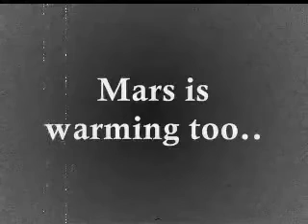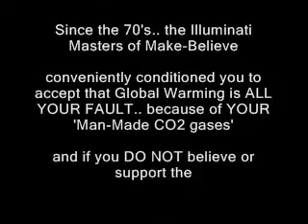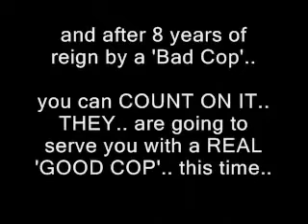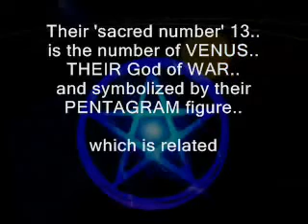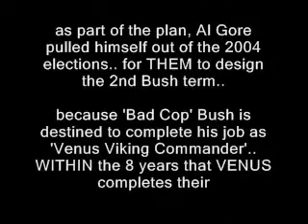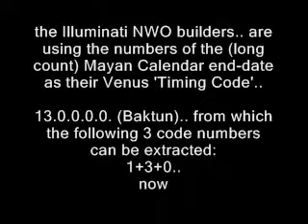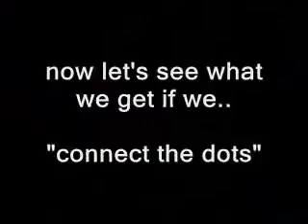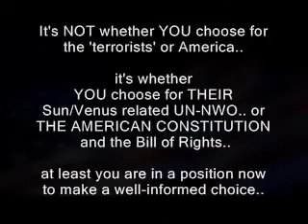youtube com The 2012 NWO Agenda 6 15 YouTube